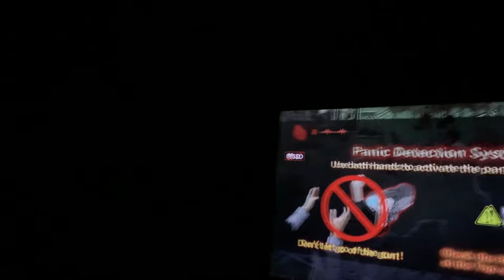MIX 16.0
Hi, I’m Mel and I attempt to make YouTube videos every month on a consistently inconsistent basis that includes vlogs, montages, beauty, gaming, fashion, challenges, lifestyle, hauls, reactions/reviews, travel, graphic design, as well as bullet journaling. Yes, you read that right. I like to cover as many different topics as possible because I have many interests so why narrow it down to just one? Anyways, I hope you find an interest that intrigues you too! 💕

My Specs:
📹 Camera: Canon 60D, Canon Powershot SX40 HS, iPhone XS, iPhone 6, iPod Touch 5G, and Vivitar Action Cam
🎥 Editing Software: Sony Vegas Pro 16, Illustrator CC, and Photoshop CC
🖱 Computer: CyberPowerPC - Gamer Xtreme VR Desktop
System: Windows 10
Hard Drive - 240GB SSD + 2TB Hard Drive
External Drive: 1TB Toshiba EHD
CPU: Intel 7th Generation Core i7, at 4.2 gigahertz
Ram: 16GB
Graphics Card: NVIDIA GeForce GTX 1070